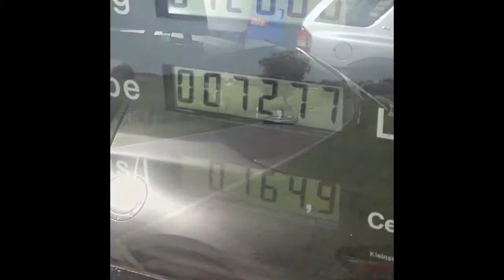Soundurlaub am Bodensee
Las Vegas/Bodman/Vogt